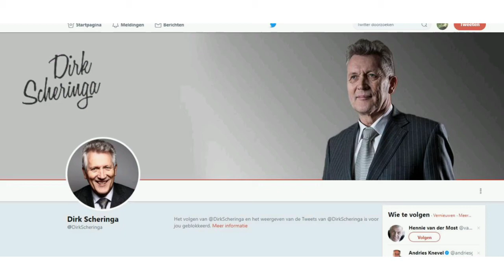Beslag gelegd op woonboerderij en rekeningen van voormalig DSB-topman Dirk Scheringa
Seizure of farmhouse and bills of Dirk Scheringa